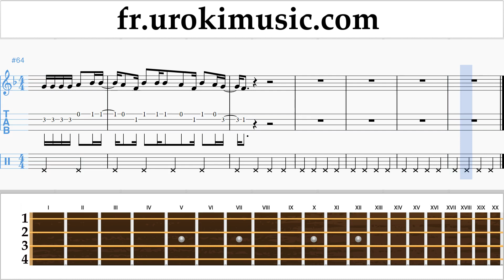Cours de Ukulélé Carlos Vives, Sebastian Yatra - Robarte un Beso Tuto Partitions Partie#2 um-i829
Cours de Ukulélé Carlos Vives, Sebastian Yatra - Robarte un Beso Tuto Partitions Partie # 2 um-i829 S'il vous plaît écrivez dans les commentaires, comment rendre les leçons plus utiles pour vous?